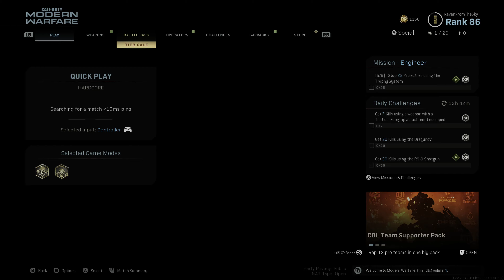CALL OF DUTY MODERN WARFARE SEASON 4 ONLINE RANKED PART 47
NEW! Gameplay of CALL OF DUTY MODERN WARFARE will include Online gameplay.

Call of Duty: Modern Warfare is a first-person shooter video game developed by Infinity Ward and published by Activision.

Modern Warfare's single-player campaign focuses on realism and feature tactically-based moral choices whereupon the player is evaluated and assigned a score at the end of each level; players have to quickly ascertain whether NPCs are a threat or not, such as a civilian woman who is believed to be reaching for a gun, but then simply grabs her baby from a crib. This collateral damage score, referred to as a threat assessment, is based on how many civilians the player injures or kills and ranges from rank A to F. Rewards are introduced to those who score higher.Character dialogue will differ depending on the choices the player makes in the game. Tactical decisions are also included, such as the player using a sniper rifle in a large environment to approach objectives in a non-linear order, and choosing to shoot out lights in favor of using night-vision goggles during breaching and clearing.

The game's multiplayer has been revised to allow for more tactical gameplay, including a focus on map exploration, door breaching, and a "Realism" mode that removes the HUD. The mini-map has been removed in favor of a compass-style marker, with visual cues to detect friendlies and opponents. Multiplayer also features the return of Killstreaks (rewards based on kills), with more recent Call of Duty titles having used Scorestreaks (rewards based on score) instead. The online modes allow for a larger range of players within a map than previous installments, with a new mode called "Ground War" featuring over 100 players,while conversely another new mode, "Gunfight", tasks two teams of two players against each other in small matches lasting forty seconds per round.